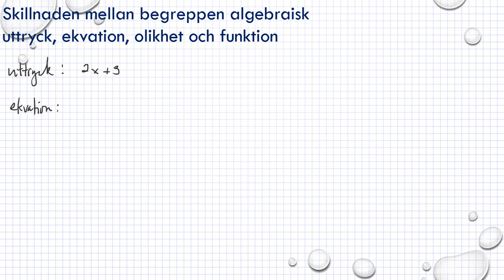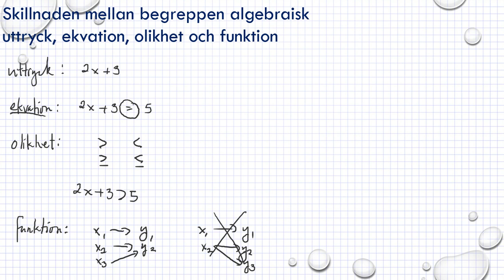Genomgång Matematik 5000 Ma 1b Kapitel 6 Skillnaden mellan uttryck, ekvation, olikhet och funkti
Genomgång Matematik 5000 Ma 1b   Kapitel 6   Skillnaden mellan uttryck, ekvation, olikhet och funkti      Besök gärna min google site för mer matte videoklipp :